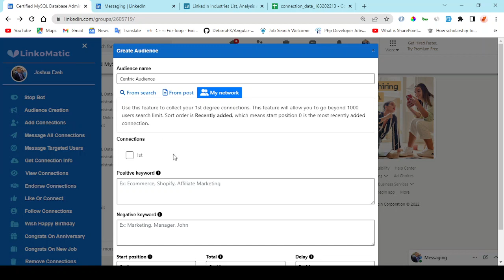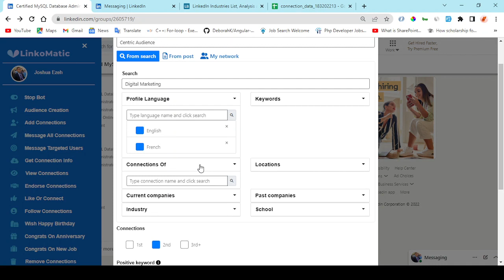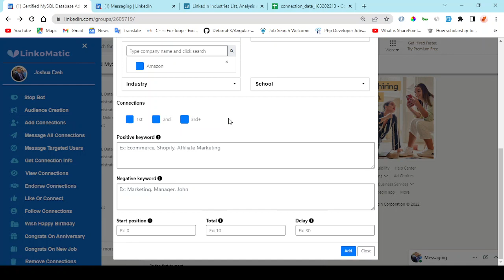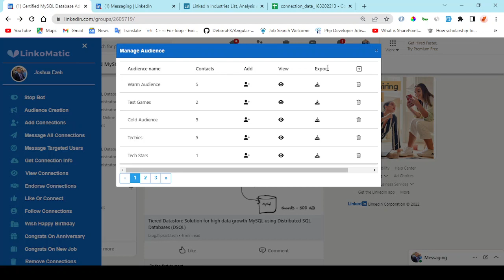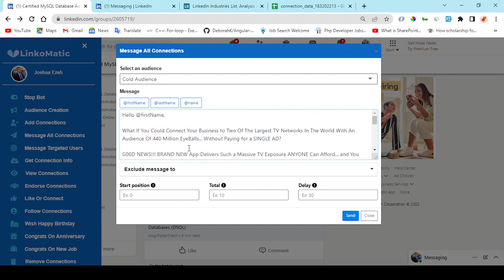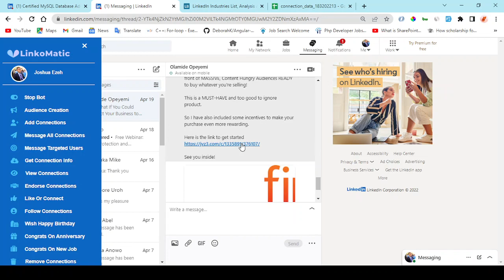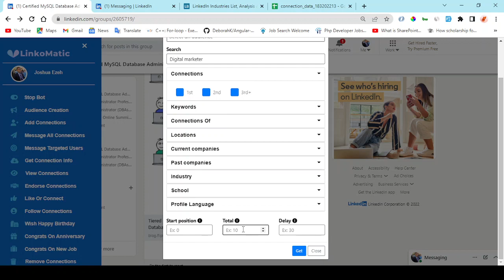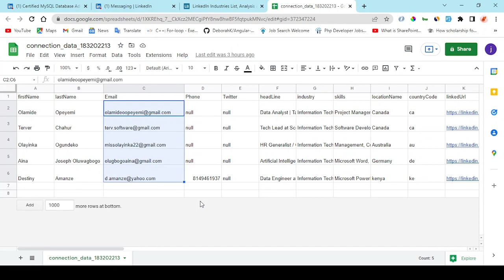LinkoMatic Review | LinkoMatic OTO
LinkoMatic Review is a revolutionary new software app that takes everything that used to be time-consuming and complicated about LinkedIn and makes it simple through the power of advanced automation.

We’ll be actively retargeting the entire funnel to all front-end buyers to boost EPCs and increase your commissions without any additional work required on your part.

Endorse your connections and recommend the skills of people in your network right inside the software app.

Send personalized messages to any of your targeted connections at once saving you massive amounts of time and effort.

LinkoMatic OTO is a complete LinkedIn Marketing Tool that takes everything that used to be complicated about getting leads and sales with LinkedIn and makes it easy.

The step-by-step training inside LinkoMatic takes you by the hand and shows you exactly how to get started using LinkoMatic and ensures you get the best results possible even if you’re a complete beginner.

Especially since we give you everything you need to make money and get big results for a low, one-time payment. But we don’t want anything to hold you back from getting this right now.